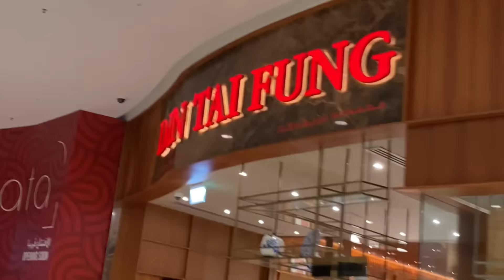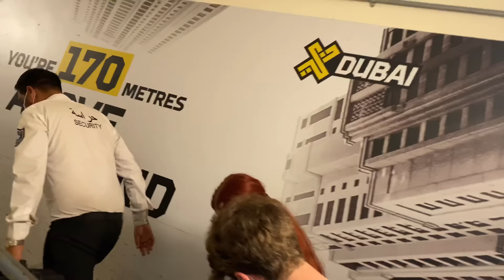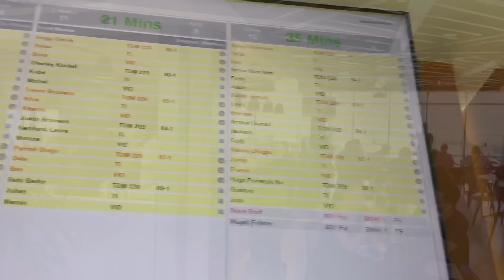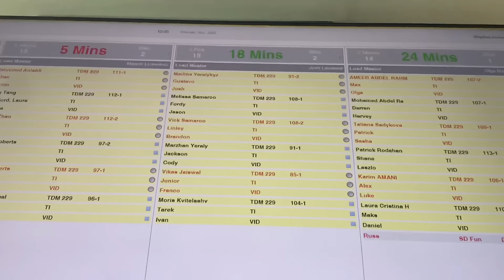VLOG#10 | DUBAI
Влог после Олимпийский игр в ДУБАИ.
Отдых с ребятами.
00:00 Titanik/Титаник
00:19 Прилетели в Дубай
01:10 Апартаменты
02:02 Завтрак и поездка в Аквапарк в гостиницу Атлантис
04:47 Благодарность и поддержка канала
05:47 Dubai Mall, фонтан, Бурдж Халифа
09:14 Полет с Небоскреба (Х line)
11:15 Экскурсия "катание на land cruiser с ужином" (катание на квадроцикле)
14:38 Cафари на Land Cruiser
22:57 Подробности Прыжка
27:58 Прыжок
33:43 Яхта
Страницы участников:
На видео: Морис Квителашвили, Камила Валиева, Александра Трусова, Марк Кондратюк, Самира, Алина
Материальная помощь в продвижение канала:
Sberbank:
(rub)
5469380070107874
ЮМани: